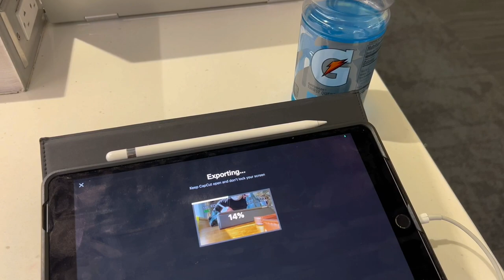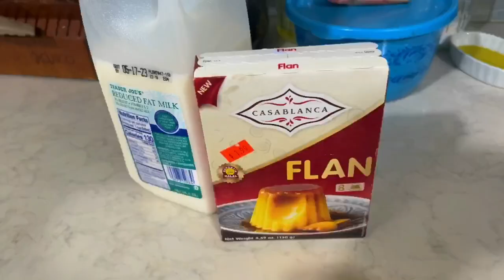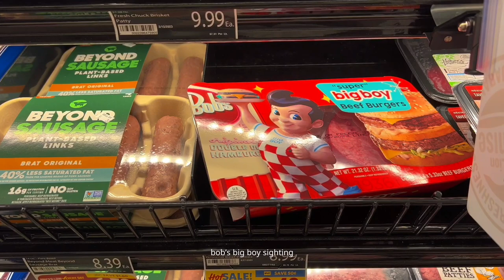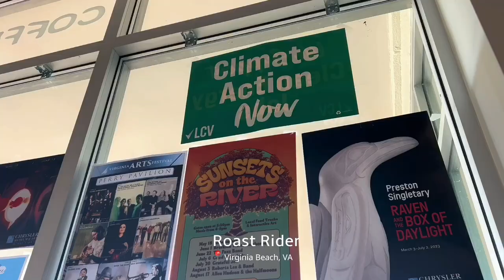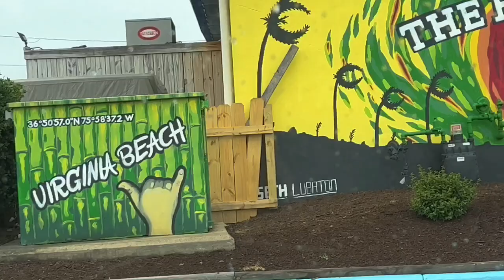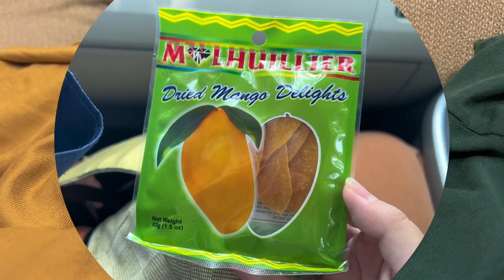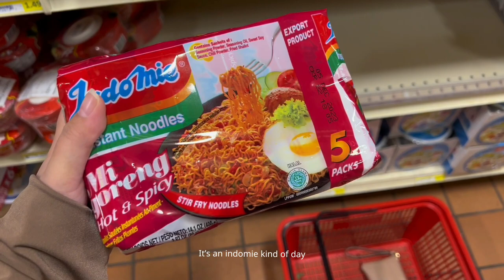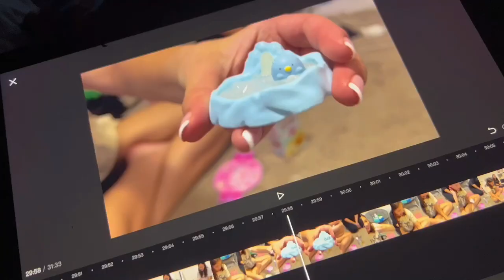Visiting my hometown, cousins, grampy's wedding, and calido! - Virginia vlog🍦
Hi friends! ♡
Today's summer-y vlog is my visit to Virginia Beach - with clips of my grandpa's wedding, our family meetup, cozy days at home, and knitting a little something for calido 🧶

✿ About me ✿
I'm Samya, a visual development artist and illustrator based in Los Angeles. I like matcha, knitting, and making lil' vlogs around tiny moments.

✿ Tools ✿
- CapCut
- Procreate (thumbnails, animation)

✿ Music ✿
00:00
01:52
05:09
07:27
11:35
13:55
16:34
19:40
22:55

✿ Time stamps ✿
00:00 intro
00:16 arriving in virginia
1:52 yummy food + cozy days
4:18 east beach
5:04 grampy's wedding!
8:41 mother's day breakfast
9:03 cousins reunion
9:51 sushi
10:22 coffee hangout
11:33 john hughes trivia night
12:26 local market
13:19 oceanfront
15:20 moroccan kofta
16:34 thrift store
16:46 calido  + southern fried chicken
17:52 mall shopping
19:38 grampy's house
22:05 knitting a blanket
23:13 outro